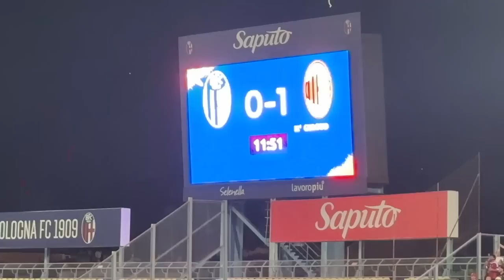🔥DOMINANTI! Bologna 0-2 Milan Live Reaction Dallo stadio 🏟️🤯 w/Pierino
Link del camp del pallone d’oro : CAMP DEL PALLONE D'ORO: Napoli dal 4-8 Settembre

LIVE REACTION  BOLOGNA - MILAN  : Off Samuel